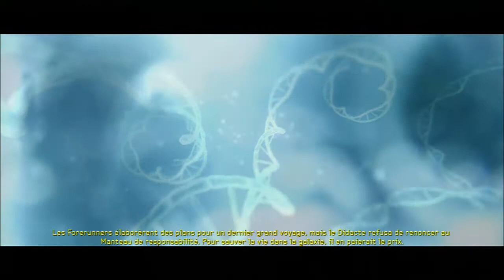Halo 4 - Ep 11 - "La Bibliothécaire et la voie du Manteau" - Walkthrough HD Fr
En avant pour une grande aventure avec le MC des FPS : MasterChief ! en compagnie de Cortana sur la planète hostile de Requiem !